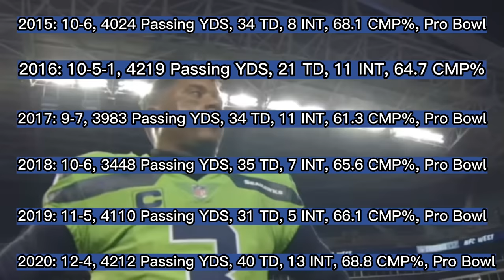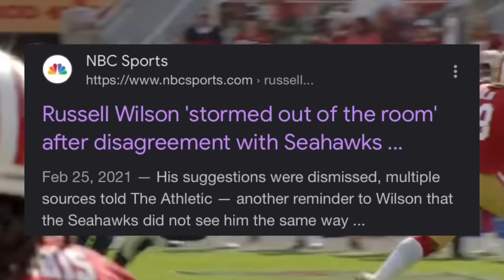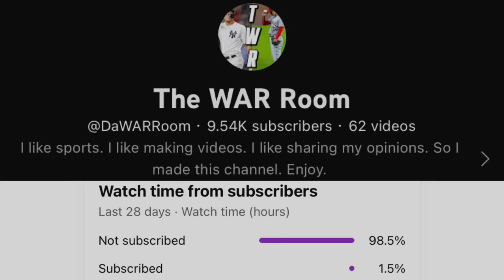The NFL’s Biggest Fraud: The Rise and Fall of Russell Wilson…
In this video I discuss the rise and fall of NFL QB Russell Wilson, from his Super Bowl days in Seattle to being benched in his first year with the Broncos…